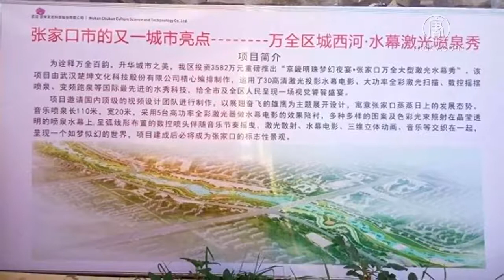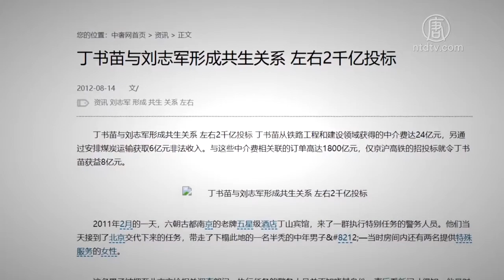河北贫县4000万拍戏 层层剥削最后不足10万【中国禁闻】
【新唐人北京时间2019年06月25日讯】河北省张家口市万全区日前斥资4000万元人民币，拍摄了一部30分钟的水幕电影。但项目经过层层转包，最终导演陈熙连10万元项目款都无法结清，还被拖欠4万5千元款项。6月24号，陈熙实名举报了有关情况。

记者：6月24号上午，大陆导演陈熙发布网帖说，河北省张家口市万全区为献礼冬奥委会，决定斥资4000万元拍摄水幕电影。这一项目经过层层转包，依次经手的人包括「严聚、方旖旎、刘金涛、汪海洋、李梁」等5人，之后由陈熙来拍摄。

令人惊讶的是最终执行拍摄的导演陈熙，却连10万元项目款都无法结清，还被拖欠4万5千元款项。无奈之下，陈熙只好发布网帖求助。

万全区原本是河北省贫困县，后来撤县改区，为何要斥巨资拍摄水幕电影及层层转包？对此，张家口市委宣传部工作人员则响应称，正在了解情况。

当天下午，陈熙对大陆媒体说，网帖发布之后影响很大，下午转包商之一汪某已经把余下4.5万元项目款结清，截至发稿，陈熙原帖已被他删除。

大陆独立制片人朱先生告诉新唐人，这类事情在中国普遍存在，各地政府都在进行官商勾结做这种事。

大陆独立制片人朱先生：「因为他就是为这种方式消耗很多纳税人的钱，是在用层层腐败来在消耗，特别是更多人消耗是在官僚体系里面，最终拿到这个钱，去做很多事情的可能是拿最少的钱的人，大量的钱是官僚阶层给消耗掉，或者腐败掉。」

大陆网友彭先生说，几十年以来，中国各个领域，大小官员都层层盘剥项目款，官方对这事一直是睁一只眼闭一只眼，因为他们都在贪。

大陆网友彭先生：「六四那阵就有这种现象，他们就是批了价之后，转手自己不用动一分钱，就卖这个批条，他们就挣钱，那个时候就实行层层转包，所以现在这几十年存在，就是大桥垮呗，房屋倒塌，这些一系列工程质量都是层层转包的弊病。存在多年了，这个不足为奇。」

在中国，这类层层剥削项目款项的最典型案例，当属与中共前铁道部长刘志军关系密切的女商人丁书苗。在一次2千亿的投标中，丁书苗从铁路工程和建设领域，获得的中介费高达24亿元，另外通过安排煤炭运输获取6亿元非法收入。

新唐人记者熊斌、李韵、周天采访报导